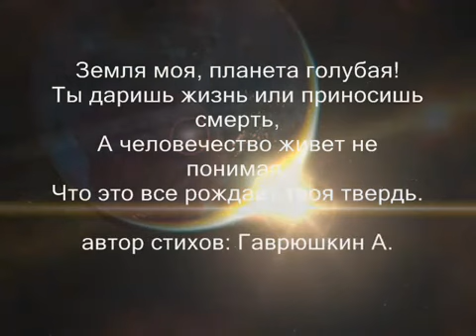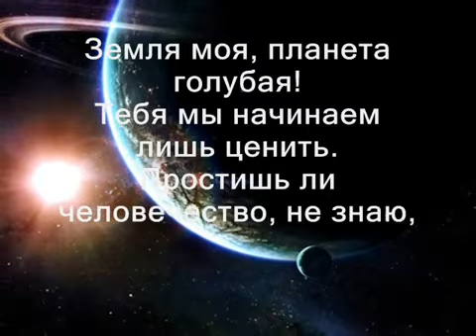a palnet is earth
Aliavladi сделала этот ролик на мою композицию "a palnet is earth"